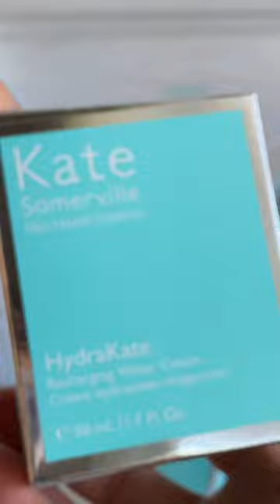Kate Somerville’s HydraKate for instant plump and hydrated skin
Gifted Products by Kate Somerville